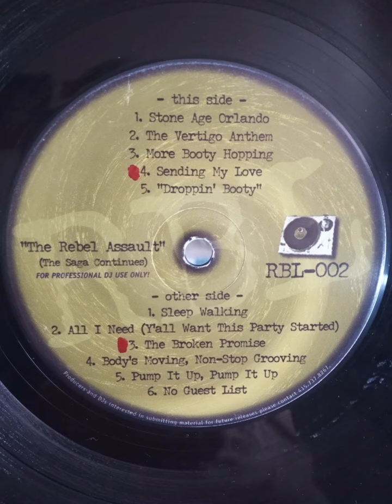RBL 002 - The Vertiog Anthem